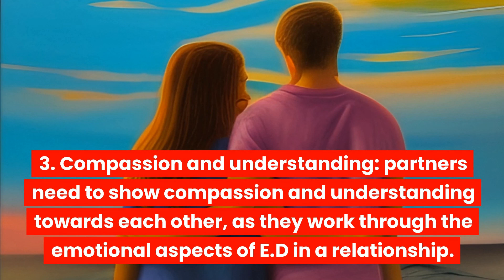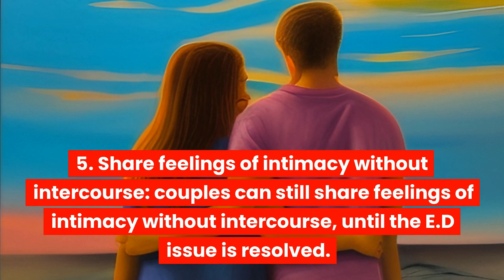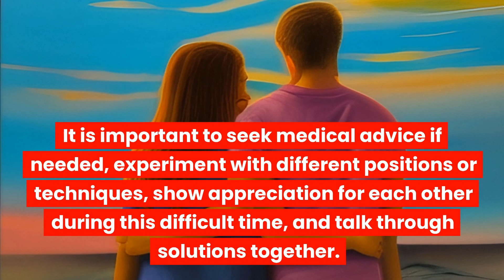Overview - How to Deal With ED in a Relationship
Erectile dysfunction can have a significant impact on relationships.

Couples need to be open, honest and patient with one another as they work through the challenges of E.D together.

There are many things couples can do to manage erectile dysfunction in a relationship, such as open communication, seeking professional help, being compassionate and understanding towards each other.

The following are 10 ideas to keep in mind.

1. Open communication: couples should talk openly and honestly about E.D, any fears or worries they have, and how it might be impacting their relationship.

2. Seek professional help: seeking medical advice can help find potential treatments for E.D or identify underlying health issues causing erectile dysfunction.

3. Compassion and understanding: partners need to show compassion and understanding towards each other as they work through the emotional aspects of E.D in a relationship.

4. Be patient with each other: patience is key when it comes to navigating erectile dysfunction in relationships together, as it can take time for partners to adjust to changes in their sex life associated with E.D.

5. Share feelings of intimacy without intercourse: couples can still share feelings of intimacy without intercourse, until the E.D issue is resolved.

6. Experiment: couples can experiment with different positions or techniques to find what works best for them.

7. Show appreciation: showing appreciation and gratitude towards each other helps keep the relationship strong in spite of E.D issues, reminding both partners that they are valued and loved by one another.

8. Take care of yourself: partners should take time for themselves to look after their physical and mental health; reducing stress levels can help manage symptoms of E.D too.

9. Talk about solutions: talking through solutions together is an important part of managing erectile dysfunction in relationships; this could be trying new treatments, exploring alternative outlets for intimacy, or simply spending quality time together.

10. Seek support if needed: seeking counseling or therapy is a great way to address any relationship issues caused by erectile dysfunction and help couples get back on track.

In Conclusion: Managing erectile dysfunction in a relationship is possible with patience and understanding between both partners.

It is important to seek medical advice if needed, experiment with different positions or techniques, show appreciation for each other during this difficult time and talk through solutions together.

Whilst it may take some work to manage the effects of E.D, it is possible to keep the relationship strong and healthy.

With the right support and understanding, couples can navigate erectile dysfunction in a relationship together.